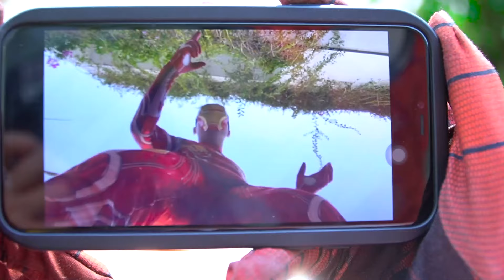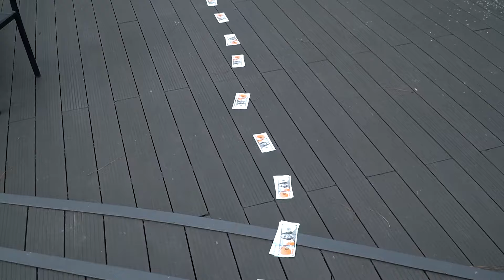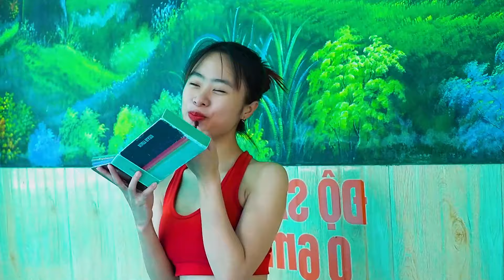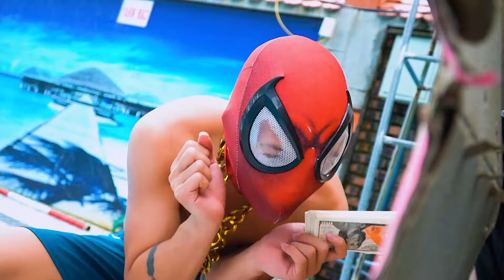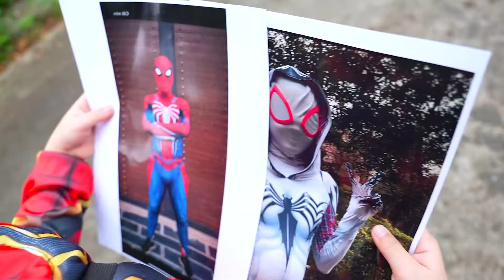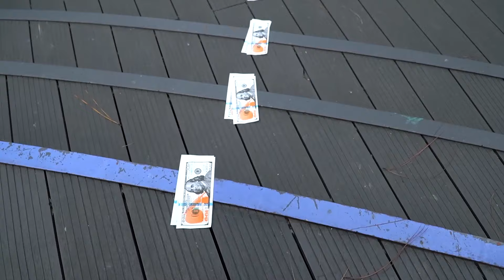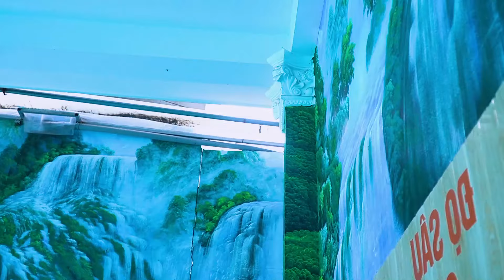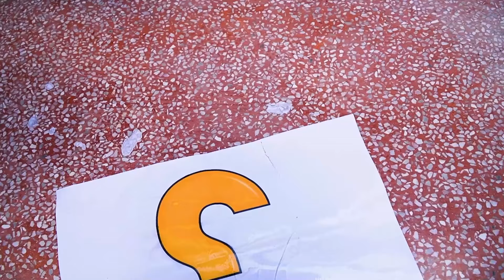Spider-Man: Into The Spider-Verse (2024) #71 | Marvel Studios’ Deadpool 3 - MISSION IMPOSSIBLE 7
Joker and bad Super Hero join hands to defeat the spider team. Will he succeed in that plan? Let's watch the video